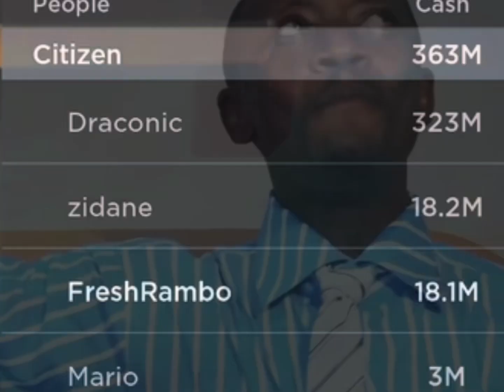These cars should go offsale… | Driving Empire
Hope I didn’t murder anyone feeling